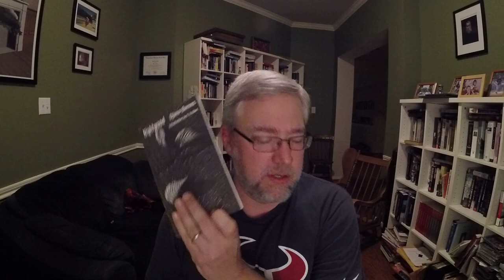What The Hell Did I Just Read? Review of Nightwood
I review _Nightwood_ by Djuna Barnes.